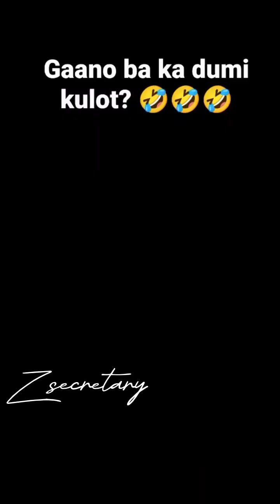May 29, 2023